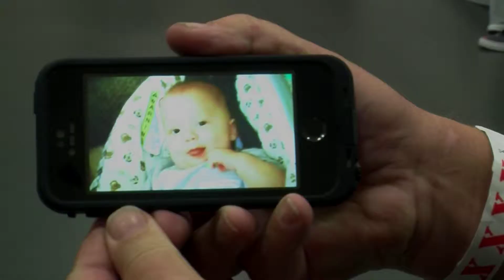8 17 sids tattoo pkg